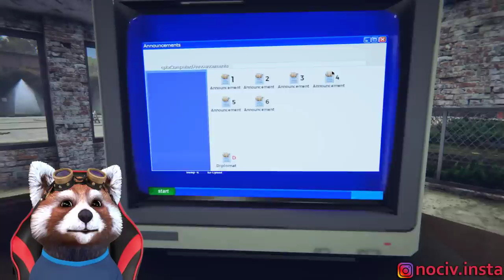AM LASAT 2 MAFIOTI SA INTRE IN TARA ILEGAL | Border Officer